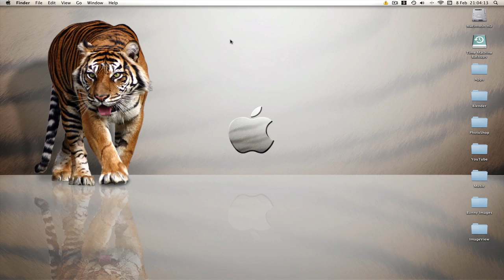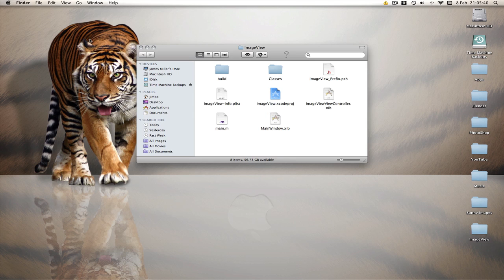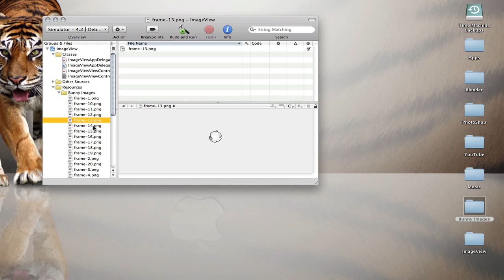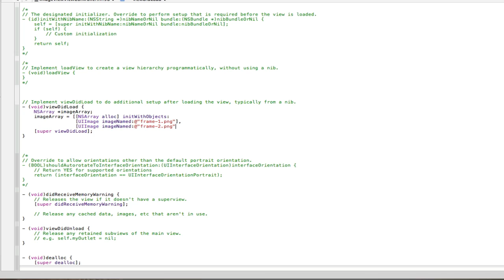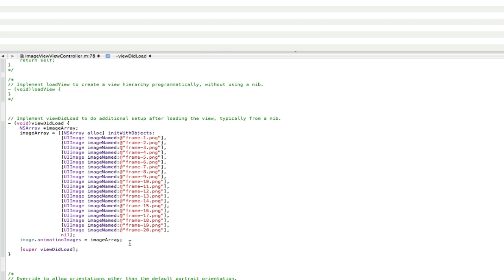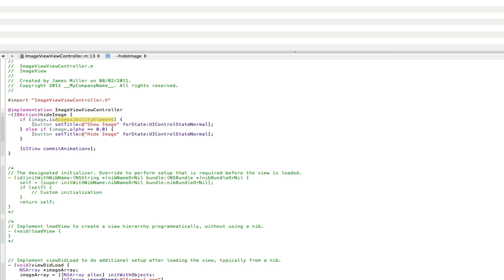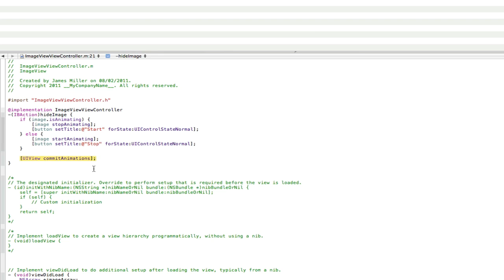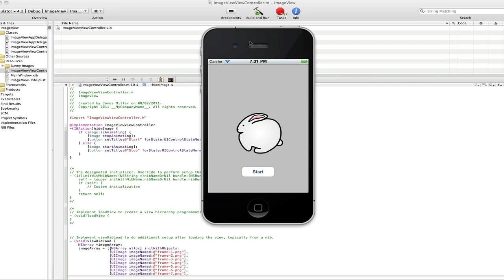iPhone Programming-UIImageView Animation:Frame by Frame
In this tutorial I will teach you how to make an animation Frame by Frame or Picture by Picture using a UIImageView. Pictures used in the tutorial can be found